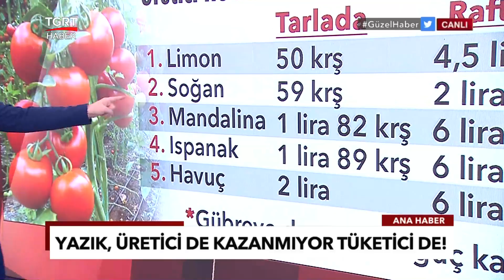Fark 9 Kata Çıktı Ama Üretici De Tüketici De Kazanmıyor!- Ekrem Açıkel TGRT Haber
Bu makas nasıl kapanacak? Üretici de kazanamıyor tüketici de...
Tarla ve raf farkı 9 kata çıktı!